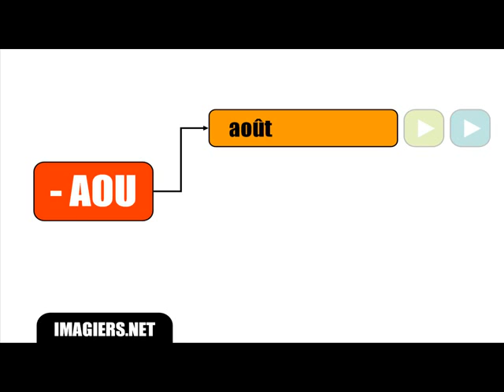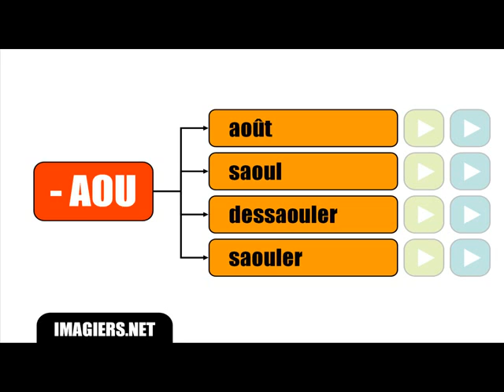Francouzské lekce = zvláštní výslovnost # AOU OU